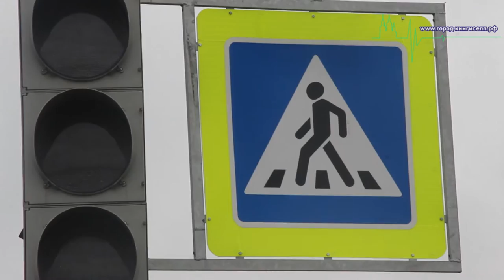ДТП, в котором спасение стало чудом!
Сегодня, 3 сентября, около 10 часов утра, на трассе М4, Санкт-Петербург - Нарва, на 125 километре, у кафе "Перекресток"столкнулись два автомобиля. Корреспондент информационного портала "город-кингисепп.рф" узнавал причины произошедшего ДТП.